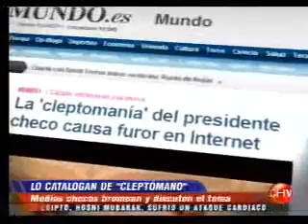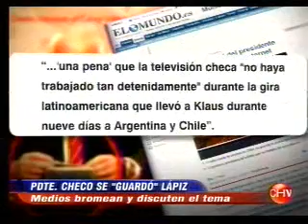Chilevisión: Académico UNAB analiza insólito actuar del Presidente Checo en Chile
Crónica en la  edición Central de Chilevisión Noticias, la que el experto en Marketing Político de la Universidad Andrés Bello, Felipe Vergara, analiza comunicacionalmente el acto del Primer Mandatario Checo de robarse un lápiz en medio de una conferencia. Miércoles 13 abril de 2011.